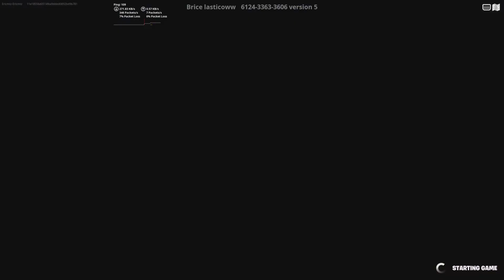Fortnite:Creative, Mega Mall Tycoon Map Gameplay.